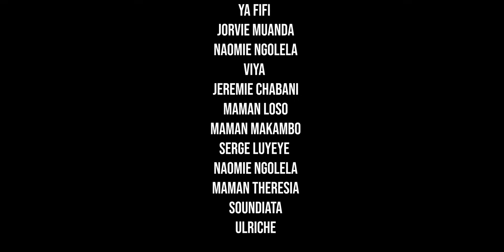LINDA L'INNOCENTE | Ep7 | FILM CONGOLAIS 2024 | LEKETCHOU | LEKE TV OFFICIELLE